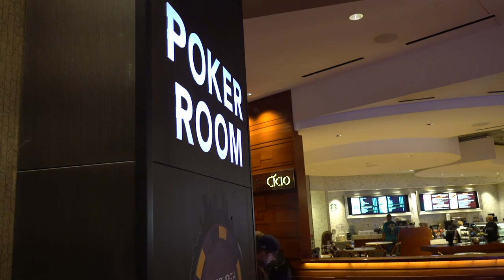Catching Up with WPTDeepStacks Champ Jeremy Meacham at Pittsburgh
We caught up with Season 4 WPTDS Jacksonville Champion Jeremy Meacham on Day 1C of the WPTDS Pittsburgh.

Give us love on Instagram